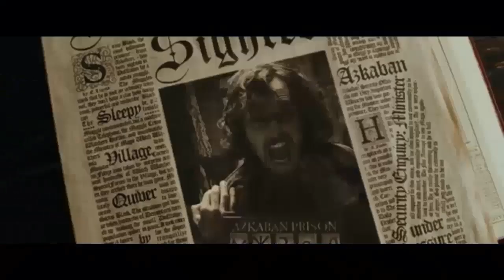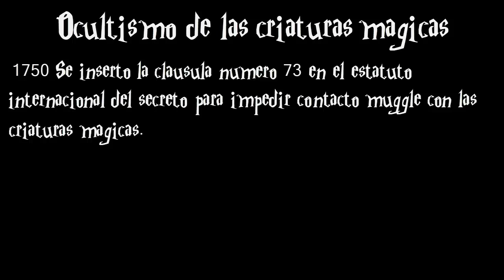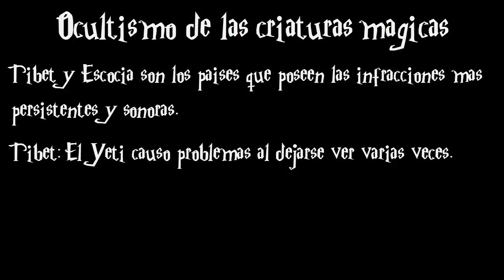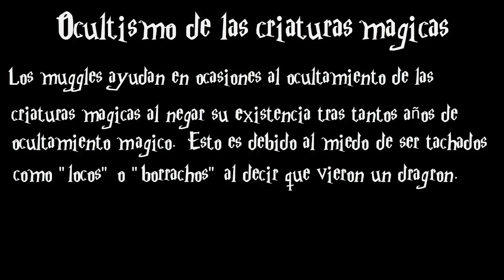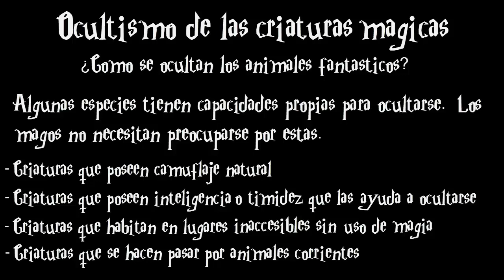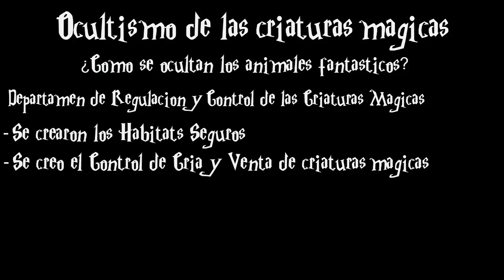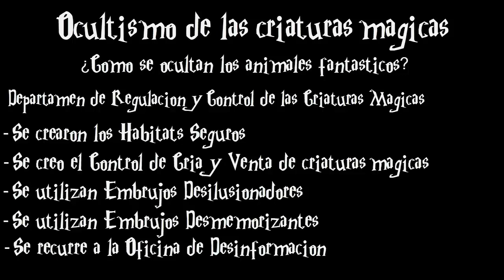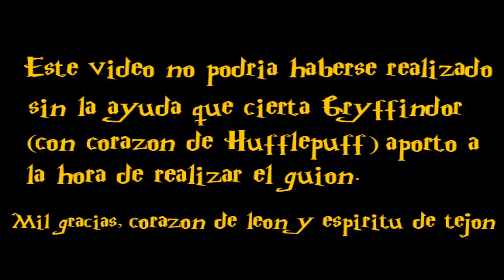El Ocultamiento de las Criaturas Magicas - Animales Fantasticos y Donde Encontrarlos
Hoy os traigo un vídeo relacionado con el universo mágico de Harry Potter. Concretamente sobre el contenido visto en el libro escrito por New Scamander, Animales Fantásticos y Dónde Encontrarlos.

En el vídeo de hoy hablaré sobre el ocultamiento de las criatura mágicas, la razón de que las criaturas mágicas sean ocultadas de los ojos muggles y cómo es posible que esto sea posible.

Espero que el vídeo sea de vuestro agrado y os resulte curioso. Ya sabéis, like y suscripción si os gustó el vídeo. No dudéis en compartir el vídeo por vuestras redes si así fue.

Hasta el próximo vídeo, magos y brujas.

Este vídeo no podría haberse realizado sin la ayuda que cierta Gryffindor (con espíritu de Hufflepuff) aportó a la hora de realizar el guion. Mil gracias, corazón de león y espíritu de tejón.